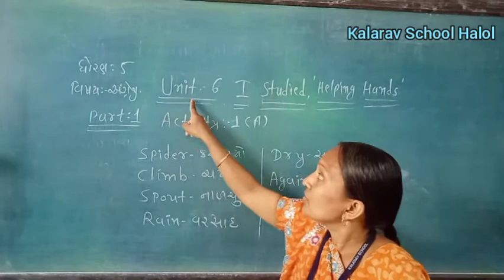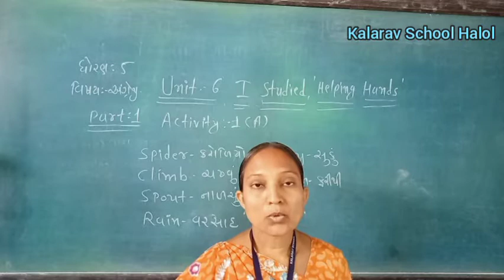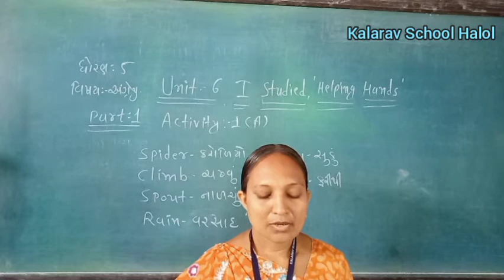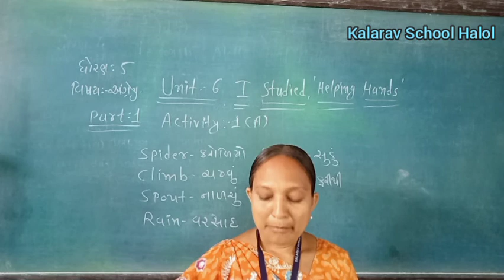STD- 5 GM ENGLISH UNIT- 6 I STUDIED HELPING HANDS PART- 1